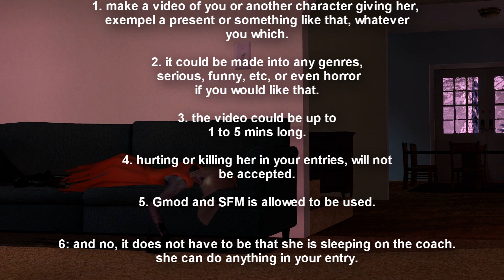Witchy's Birthday collab (read description, i'm serious, pls, :c)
as i forgot to say it in the video i say it here: if you're done with your entry, send me it as a message on youtube so i can find it easier, and don't forget, to add a download link in the description on your video so i can download it, and ofcourse, you need the witchy model so i will add the link to her: